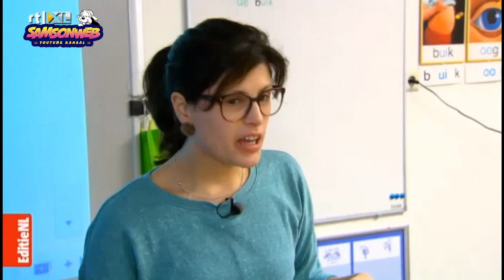Amai! Samson en Gert terug op TV! (2014)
Binnenkort zijn de pratende hond en zijn baasje - die wel iets grijzer is geworden - terug op de buis met 15 nieuwe afleveringen. Maken oude kinderseries eigenlijk nog wel kans bij nieuwe generaties?

Een verslag van het RTL-programma "EditieNL".
Uitgezonden: 10 november 2014.

SamsonWeb, dé fansite van Samson & Gert!

🐾  Alle rechten van deze beelden gaan naar Studio 100 en RTL Nederland.
🐾  Volg SamsonWeb op Instagram en Facebook!